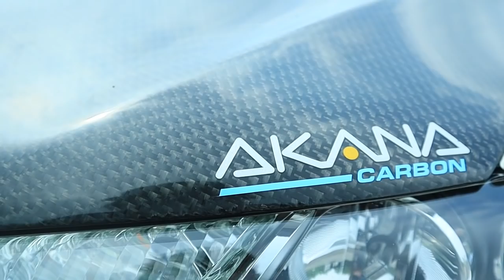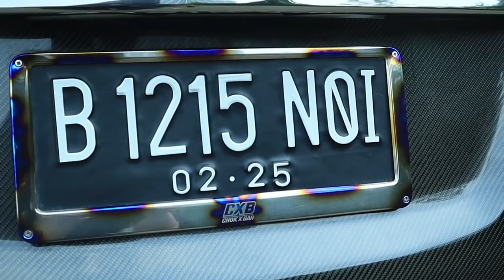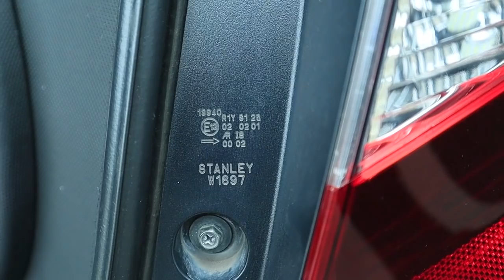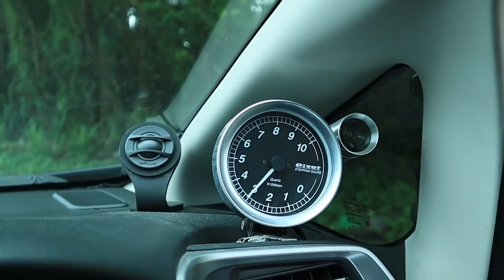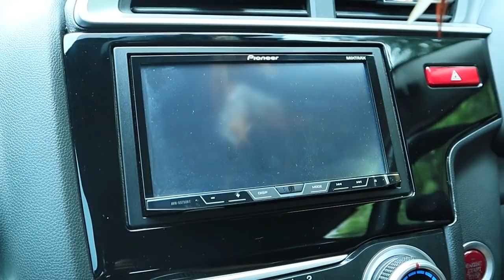HONDA JAZZ GK5 THAILOOK STYLE,PUNYA BOS CARBON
KAPAN BISA MODIFIKASI BEGINI YA GUA,RACUN NYA BANYAK BANGET. hehhhehehhehehhee

maafkan saya jika ada salah'' kata (penyampaian),sikap dan gaya saya semata-mata untuk menghibur kalian smua.
semoga kalian slalu terhibur ya menonton saya,sehat slalu semua nya teman''. lancar terus rezekinya...dan jangan sakit''...AMIN.

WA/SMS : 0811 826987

- OPEN ENDORSE
- YANG MOBIL NYA MAU MASUK CHANNEL GUA,DM GUA AJA BRO :

tuhan memberkati.